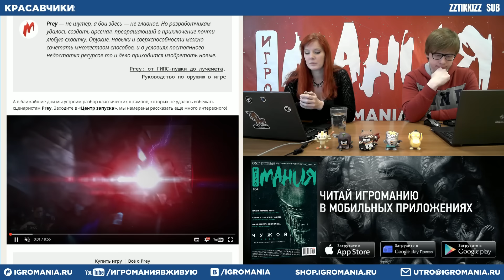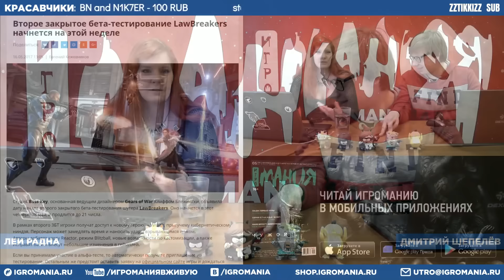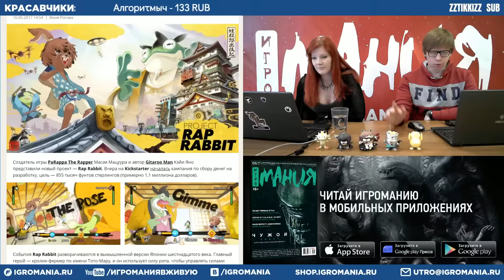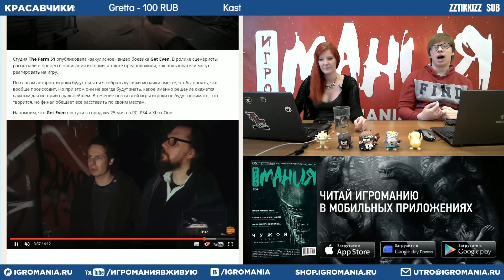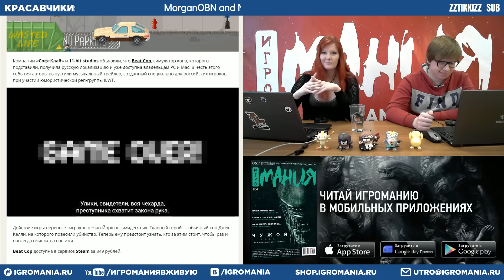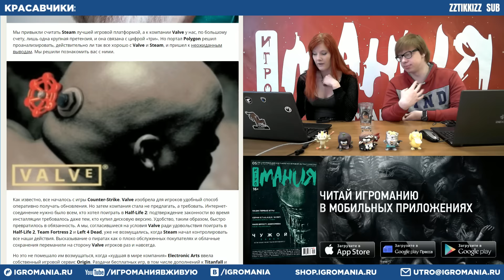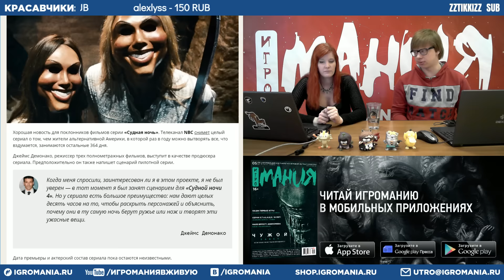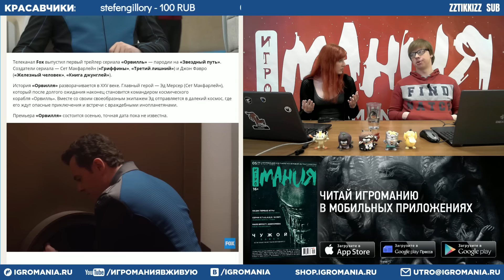Игромания Утром 17 мая 2017 (Assassin’s Creed, Far Cry 5, The Crew 2, Hellblade: Senua's Sacrifice)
Все самое важное об Injustice 2 — в «Центре запуска» на «Игромании»!

0:11 В «Центре запуска» Игромании появилась статья об арсенале в Prey
3:06 Издательство Devolver Digital устроит пикник на Е3
7:20 704Games выпустит NASCAR Heat 2
12:04 Ушел из жизни актер, озвучивший Солидуса Снейка в Metal Gear Solid 2
13:28 Второе закрытое бета-тестирование LawBreakers начнется на этой неделе
18:19 ZeniMax подала в суд на Samsung за кражу технологий при создании Gear VR
25:19 Герои LEGO Marvel Super Heroes 2 отправятся в Древний Египет и Нью-Йорк 2099 года
28:24 Создатели PaRappa The Rapper и Gitaroo Man представили игру Rap Rabbit
31:06 Авторы Paragon рассказали об Искре
34:59 Capcom показала геймплей из Resident Evil: Revelations для PS4
39:46 В Get Even игроки будут находиться в неведении до финала
45:43 На PS4 можно сыграть в Crossout раньше официального релиза
51:33 Авторы Beat Cop перевели игру на русский язык
56:14 Hellblade: Senua's Sacrifice объединит CGI-заставки и ролики с актерами
1:02:27 One Piece: Unlimited World Red Deluxe Edition выйдет на PC и PS4 в августе
1:07:52 Valve — корпорация зла, а Steam убивает игровую индустрию?
1:15:21 Ubisoft подтвердила разработку новой Assassin’s Creed, Far Cry 5 и The Crew 2
1:18:33 Вышел трейлер нового сериала Marvel, «Одаренные»
1:22:05 «Судная ночь» переберется на телевидение
1:29:00 Вышел первый трейлер фильма «Эмодзи»
1:34:23 Вышел трейлер сериала «Орвилль», пародии на «Звездный путь»